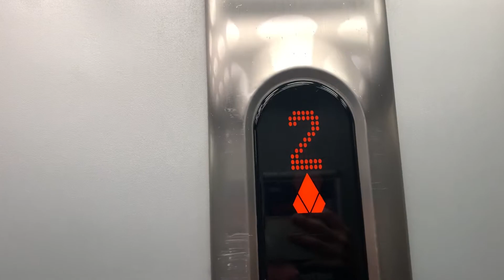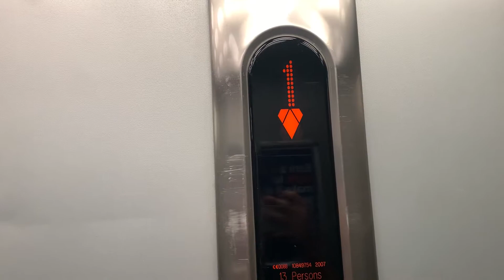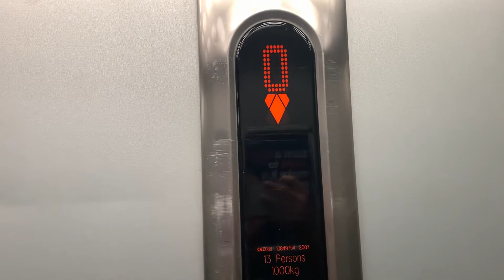KONE MonoSpace Traction Elevator @ Holiday Inn Express, Antrim, Co. Antrim, Northern Ireland, UK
This place definitely needs more elevators, but it’s nice to have one at least!